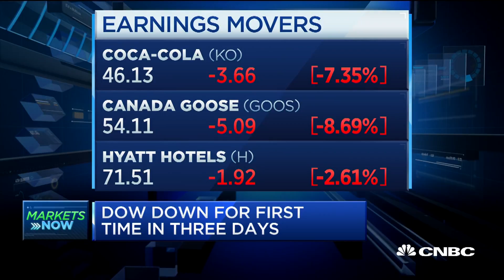S&P futures show drop following weak December retail sales data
CNBC's Seema Mody looks ahead at the day's market action.